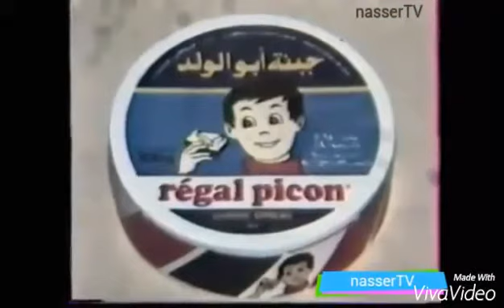اعلانات قديمة جبنة ابو ولد | ريقل بيكون 🧀